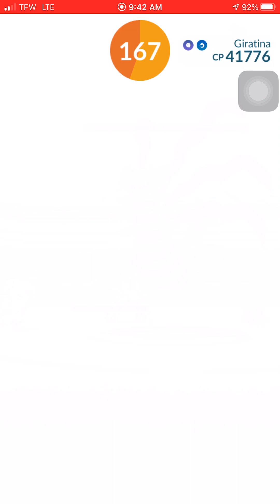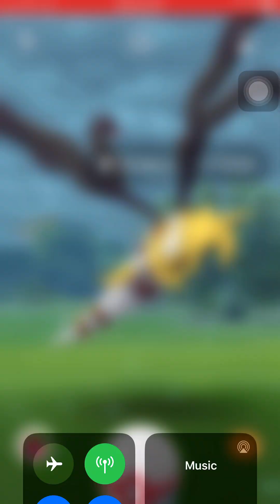Pokemon Go - Tier 5 Giratina (Origin Forme) Legendary Raid w/ 6 players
Origin Forme Giratina is 160% weak to dark, dragon, fairy, ghost, and ice type attacks.